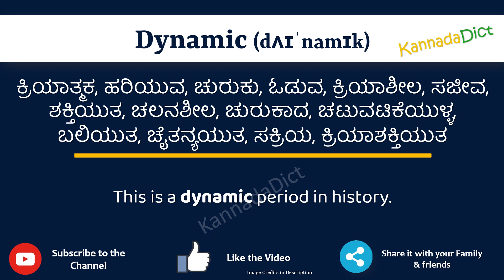Dynamic Meaning in Kannada | Dynamic in Kannada Dictionary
In this video, we will understand the meaning of Dynamic in Kannada and learn the pronunciation of Dynamic in Kannada.

 That is, you will understand Dynamic meaning in Kannada as well as how to speak Dynamic in Kannada,

What is the proper way to speak Dynamic in Kannada?

So, Let’s learn the word Dynamic in Kannada in just one minute.

Let’s, understands Dynamic examples in Kannada